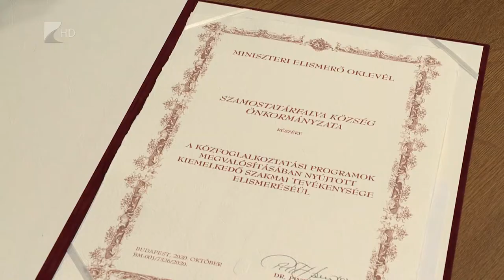Értékteremtő közfoglalkoztatás - Kölcsey Tv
Négy Szabolcs-Szatmár-Bereg megyei településen járultak hozzá egyenként tízmillió forinttal az értékteremtő közfoglalkoztatáshoz. Az elnyert támogatást a közmunkások számának növelésére, vagy eszközbeszerzésre kell fordítaniuk. A megyében mintegy húszezren dolgoznak közfoglalkoztatás keretében.